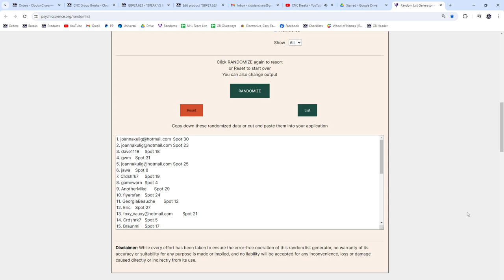Break Vs. Break Multi Random Winner